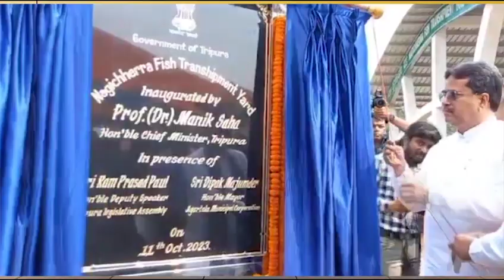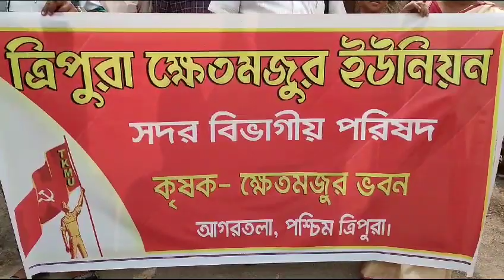Swrangchati Bangla Sambad 11 .10 .2023